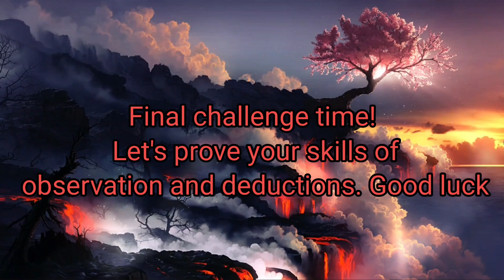[Spot the Difference]💥 Brain game puzzles 💥 || Find the Difference || #77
Welcome to SPOTLIGHT-JM channel..🕵‍♂️

Our brain needs exercise as much as our body.🧠Sherlock Holmes is a famous detective character and his greatest weapon is observation and deduction. We can all become Sherlock Holmes with this exercise. Not only that, we can also spend quality time with our family through this game..👨‍👩‍👧‍👦

Play this short brain game every day to improve your observation power. 💪

5 puzzles, in 90 seconds, you have to spot 3 differences between two pictures..

Good luck, and enjoy the game.👍